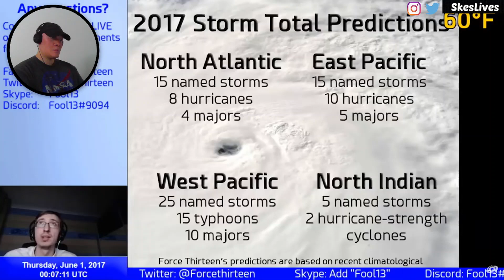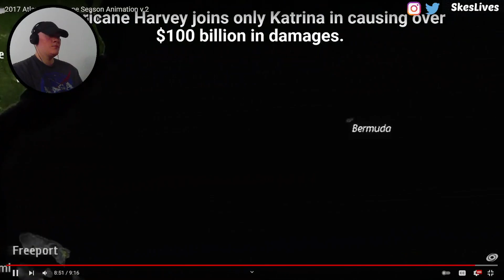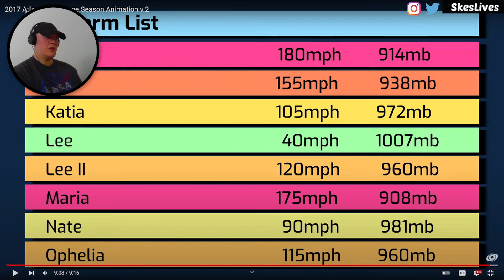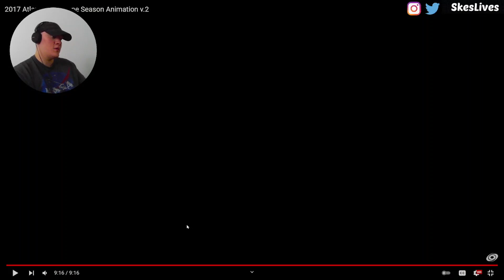Rereacting To 2017 Atlantic Hurricane Season Animation v.2 [ Force Thirteen ]